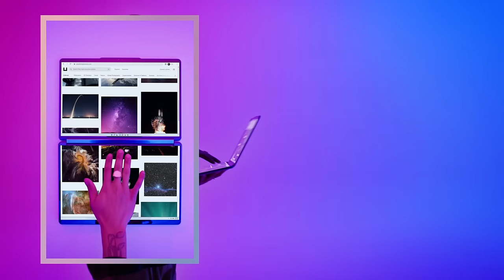Lenovo Yoga Book 9i Product Tour | The Book of Limitless Possibilities Lenovo (2023)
‘The Book of Limitless Possibilities’ on the Yoga Book.  The world’s first full-sized OLED dual screen laptop!

Yoga Book 9i is 100% covered by Premium Care Plus, a world-class premium warranty service from Lenovo. Whether your device has been accidentally damaged, you’re worried about security risks, or you need a solution to a technical problem, you get priority—24/7, wherever you are.